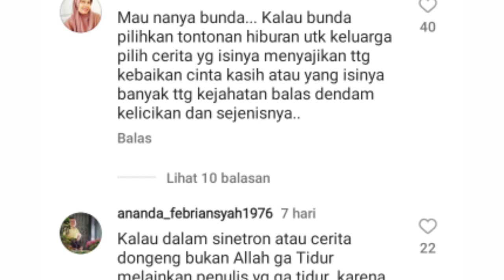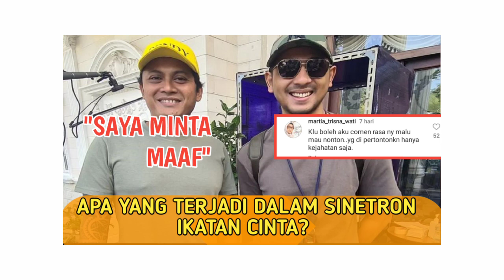"MINTA MAAF" APA YANG TERJADI DENGAN IKATAN CINTA? - TRAILER IKATAN CINTA 29 APRIL 2023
"MINTA MAAF" APA YANG TERJADI DENGAN IKATAN CINTA? - TRAILER IKATAN CINTA 28 APRIL 2023

trailer ikatan cinta 28 april 2023